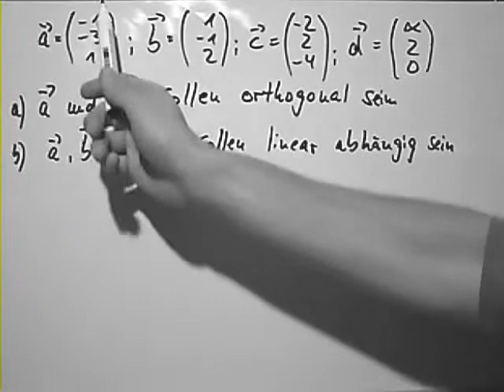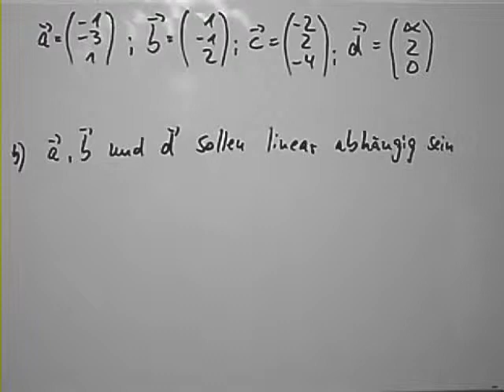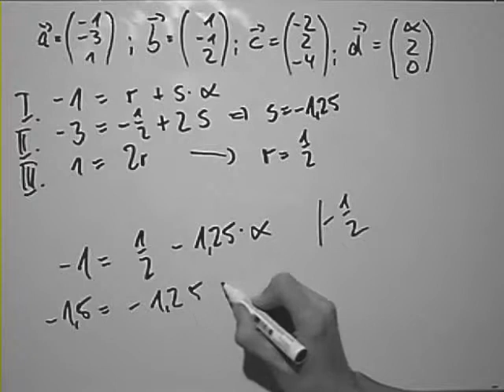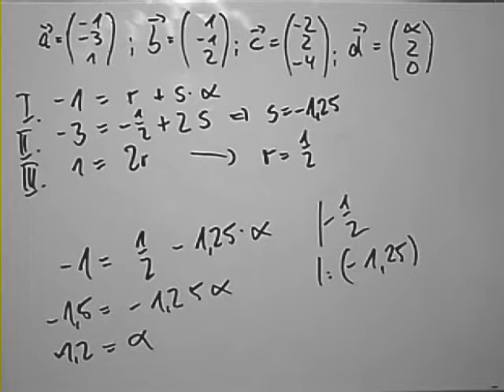orthogonale Vektoren und lineare Abhängigkeit von Vektoren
Der Begriff Orthogonalität wird innerhalb der Mathematik in unterschiedlichen, aber verwandten Bedeutungen verwendet.

In der Elementargeometrie nennt man zwei Geraden oder Ebenen orthogonal (bzw. senkrecht), wenn sie einen rechten Winkel, also einen Winkel von 90°, einschließen.

In der linearen Algebra wird der Begriff auf allgemeinere Vektorräume erweitert: zwei Vektoren heißen zueinander orthogonal, wenn ihr Skalarprodukt null ist.

Diese Bedeutung wird auch auf Abbildungen zwischen Vektorräumen übertragen, die das Skalarprodukt und damit die Orthogonalität zweier Vektoren unverändert lassen.